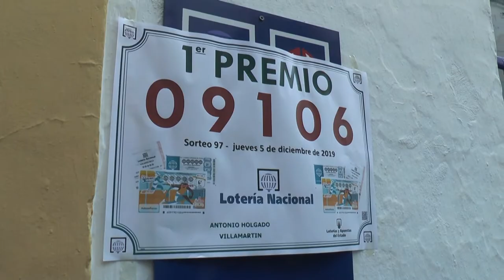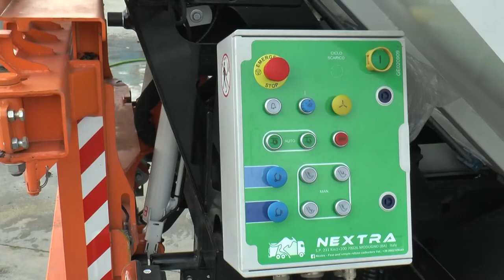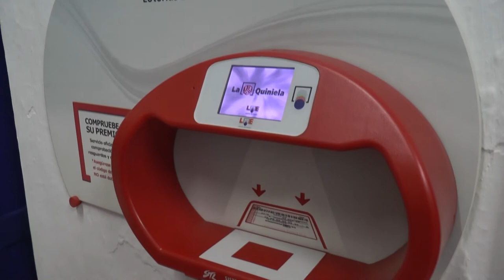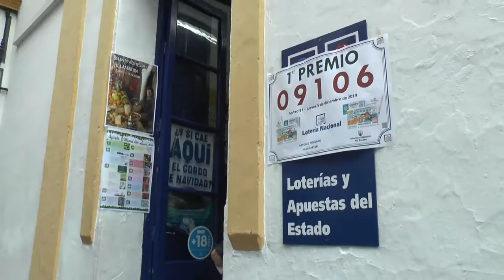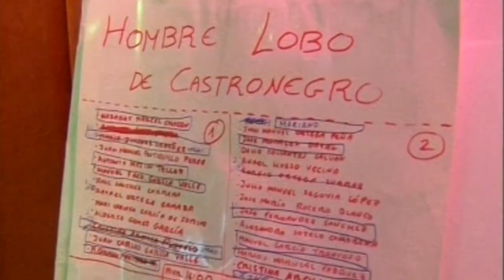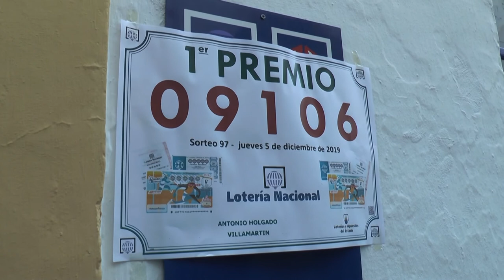NOTICIAS SIERRA DE CÁDIZ - 13/12/2019